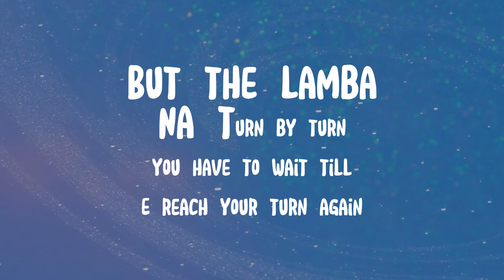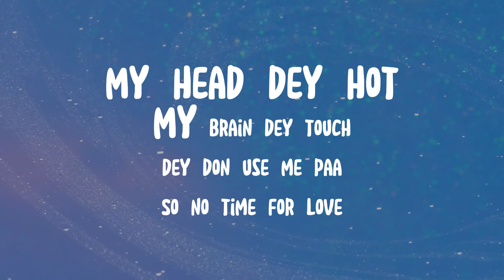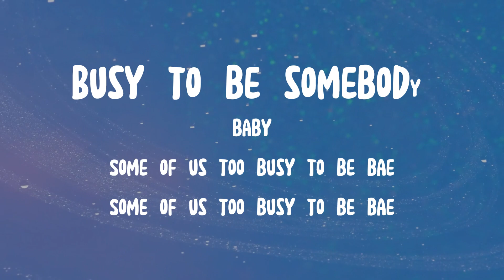Kizz Daniel - Too Busy To Be Bae (Lyrics)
(Lyrics)
Shebi I tell you now
Rugged ayeee

When I go girl I no go return
I need one night girl
Oti tan
Relationship be like job
And I no get CV at all
And you know Vado
Omo tan
Omo wo Gucci
Louis Vuitton
But the lamba
Na turn by turn
You have to wait till
E reach your turn again

My head dey hot
My brain dey touch
Dey don use me paa
So no time for love
I be bad boy
2/4
Baby stand up move on
A new girl is coming
And your presence is dulling
Stop playing
Asiko nlo bi money
If no be Jesus is coming
I no won born again

Some of us too busy to be bae
Some of us too busy to be somebody baby
Busy to be somebody baby

Dey don use me pa

Na, gbagbe
I no dey like gen z
Dem dey too like to gum body
Na just say demma ting thing sweet
My body for nobody
Sure
I no like to dey foreplay
If I foreplay I no go tey
And I no like to dey romance
Cos romance e dey kill the bromance